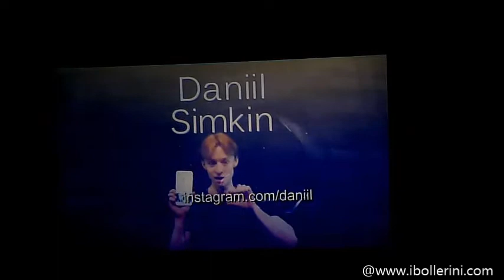Roberto Bolle - Curtain Call - bolletour2014 - Torino 30.12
2a serata del Gala Roberto Bolle and Friends al Teatro Regio di Torino. Al termine dell'ultimo pezzo "Through the light" il pubblico è letteralmente impazzito: a lungo sono continuati gli applausi per Roberto, costretto a rimanere in scena per molti minuti.Al suo rientro tra le quinte Il pubblico ha continuato ad  applaudire lui ed i suoi magnifici Friends rientrati sul palco per i saluti di rito.